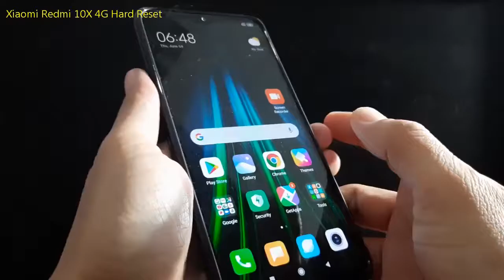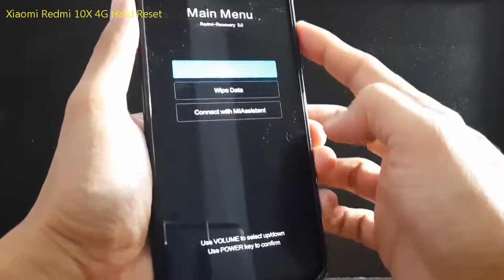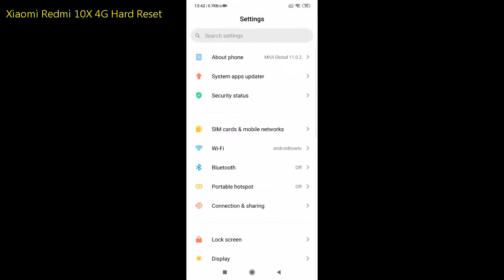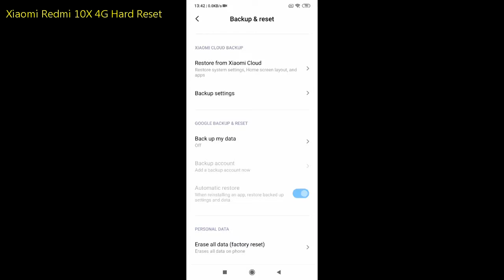How to Hard Reset Xiaomi Redmi 10X 4Greset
How to hard reset and soft reset Xiaomi Redmi 10X 4G.  It will erase all your data, the data can not be recovered, make sure to backup your data.